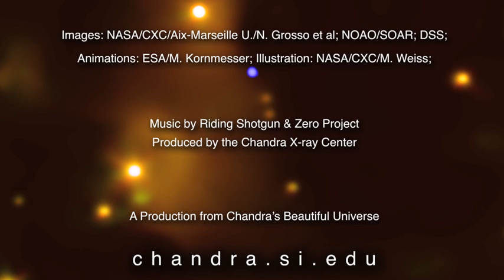Baby star's flare provides insight on young Sun - Tour HOPS 383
The Chandra X-ray observatory detected a flare from a newborn star called HOPS 383 that is about 1,400 light years from Earth. The data on the flare could provide insight into the evolution of Sun-like stars. -- Newborn star's X-rays shine light on our solar system's early days